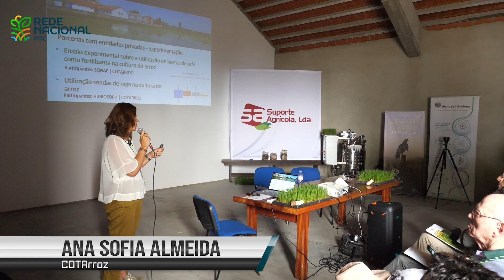Alterações Climáticas, Ambiente e Produção de Arroz - Desafios e Caminhos a Explorar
Casa Agrícola da Quinta da Foz - Benavente
Evento organizado pelo CNCACSA, com a colaboração de: COTArroz, SUporte Agrícola Lda., Casa Agrícola da Quinta da Foz.

00:39 - Tiago Silva Pinto (CNCACSA)
01:22 - Francisco Gomes da Silva (Casa Agrícola da Quinta da Foz)
03:17 - Pedro Pinho (Suporte Agrícola)
03:56 - Inês Ferreira (Faculdade de Ciências da Universidade de Lisboa)
04:40 - Ana Sofia Almeida (COTArroz)
05:19 - Gonçalo Aguiar (Sociedade Agrícola Quinta de Foja)
05:46 - Declarações finais - Tiago Silva (CNACACSA)